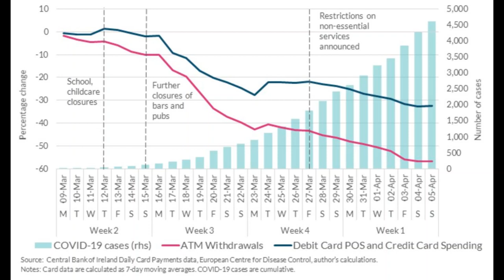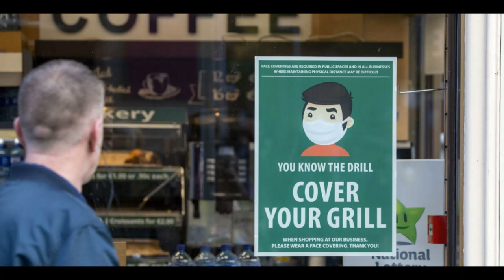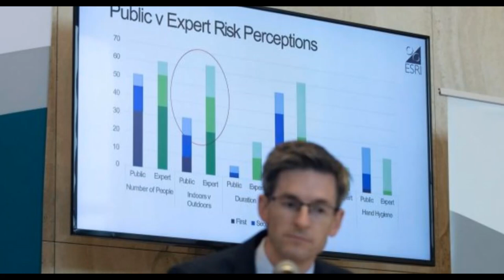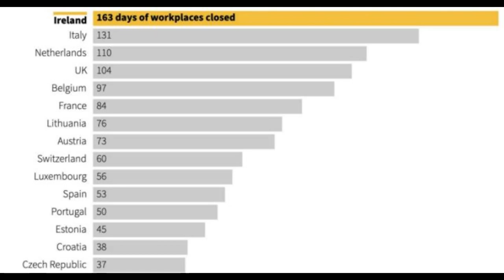Irish Expat DESTROYS Lockdown Policy In Ireland - Newstalk FINALLY Agrees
Irish ExPat DESTROYS Lockdown Policy - Newstalk FINALLY Agrees